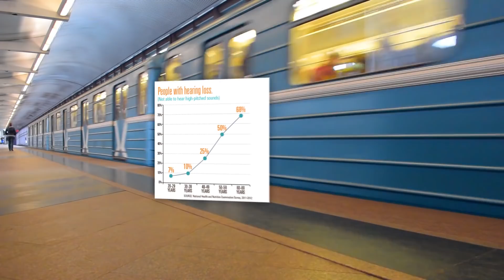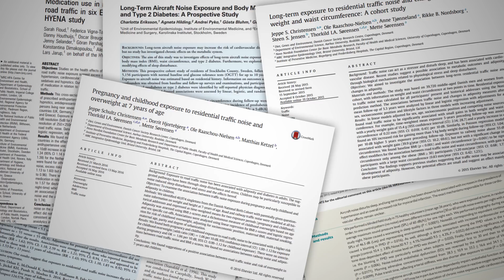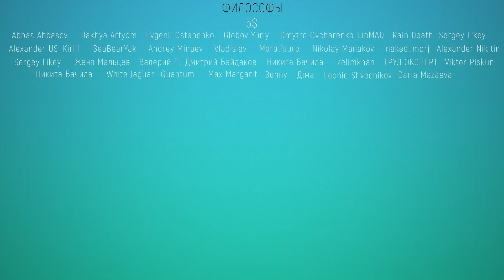Уровень шума и ты. ШУМОВОЕ ЗАГРЯЗНЕНИЕ ☠️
Если вы хотите быть в окружении умных, дисциплинированных, стремящихся, неравнодушных людей, то вступайте в наше Сообщество ⬇

Если вам интересна тема самодисциплины, если вы интересуетесь механизмами, влияющими на силу воли, то ссылка внизу для вас ⬇

Шумовое загрязнение или noise pollution - это очень непопулярная, почти неизвестная тема, даже среди тех, кто носит визитку с надписью "экология - мое всё". Несмотря на свою очевидную громкость, о ней никто не задумывается. Люди привыкли к постоянному напору беспощадного городского шума, но он все ещё приносит вред нашему здоровью, знаем мы об этом или нет.

Я почти не сомневаюсь, что это видео наберет меньше просмотров, чем другие, но не могу не рассказать об этой теме, поскольку многие из нас вредят себе на ежедневной основе, и даже не знают об этом.

Уровень шума напрямую влияет на вашу нервную напряженность, здоровье сердечно-сосудистой системы, качество сна, скорость реакций и обучения и, разумеется, саморазвитие. Словом, эта малюсенькая, прижившаяся уже деталь, которую мы даже не ощущаем как неудобство, тихо и незаметно меняет нас изнутри.

К счастью, мы можем частично избавиться от последствий современной цивилизации. Благоустройство городов и урбанистика - это не фишка СНГ, но шум города, в конце-концов, можно заблокировать самостоятельно. Об этом - в конце видео.

Карта: 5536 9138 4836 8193  При переводе пишите в комментарии "Пожертвование", спасибо!
BTC: 1Fg7cPcqfNfLszEjRtDAmB5cybshndHEW5
ETH: 0x0fcCF1BeE608D07126a42B9BBc9FeE2039ABfD55